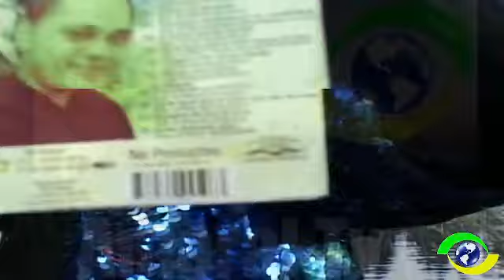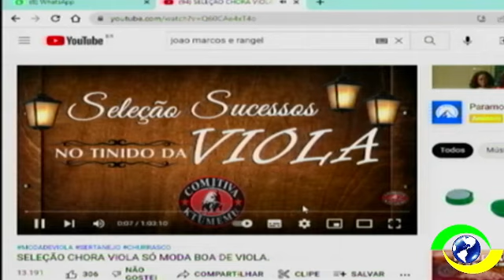PROGRAMA LINDINHA BEIJA FLOR 23 04 2022